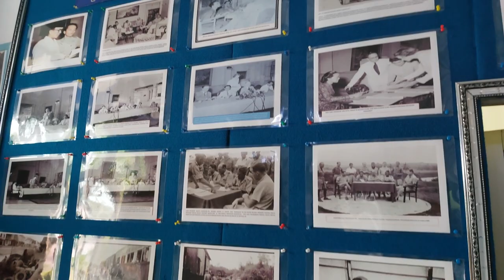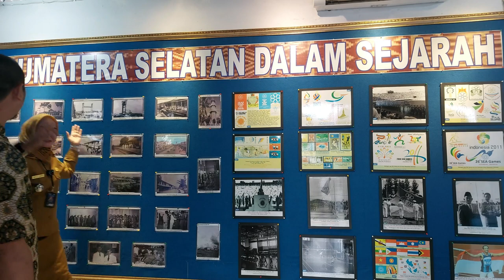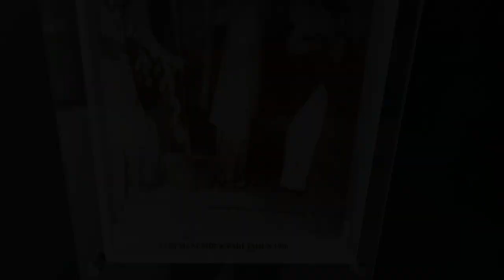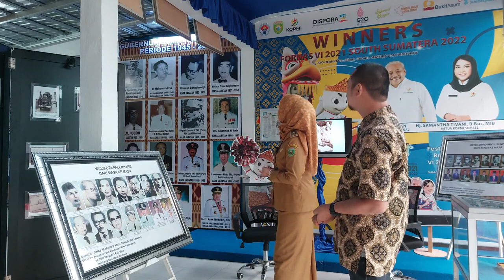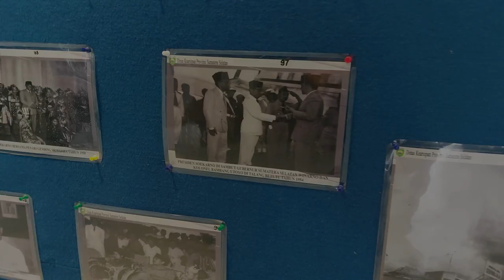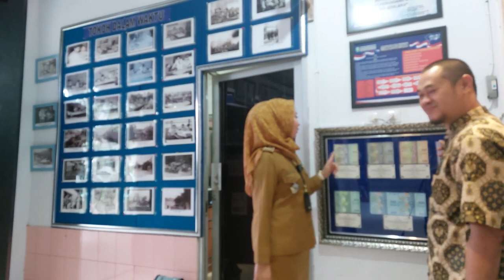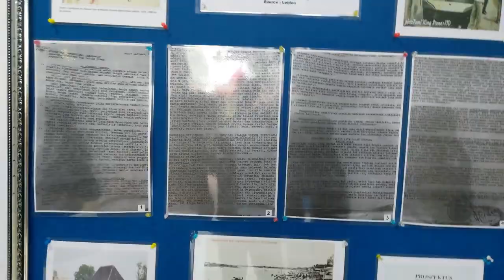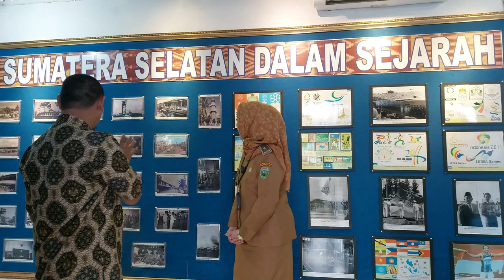Arsip Sumatera Selatan